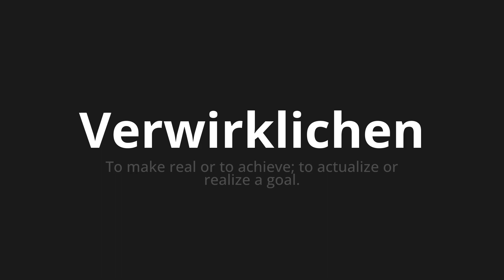How to pronounce Verwirklichen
🌍 Learn a new language now Master the Pronunciation of 'Verwirklichen What do you realize' - which means : To make real or to achieve;to actualize or realize a goal. 📝 with @HTPronounce 🎓🗣️ - [Your Guide to German]

Learn to pronounce 'Verwirklichen' perfectly in German with our easy and engaging tutorial by @HTPronounce! 📖📽️ In this comprehensive video, we provide you with native speaker examples 🗣️👂 and phonetic breakdowns 🎵 to ensure you get the pronunciation just right.

How to say Realize in German